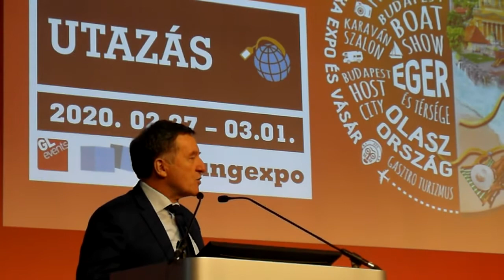Utazás 2020 - Nemzetközi Turisztikai Kiállítás - Stafétabot átadás … 10.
Rideg László, Bács-Kiskun Megyei Közgyűlés elnöke átadta az Utazás Kiállítás díszvendégi stafétabotját Minczér Gábornak, Eger alpolgármesterének ...

Február 27. március 1. között rendezik a Hungexpon a 43. Utazás kiállítást és vele egy időben a 29. Budapest Boat Show-t. Idén 40 ország több mint 250 kiállítója mutatja be ajánlatait, szolgáltatásait és termékeit. A látogatók több mint 20 ország önálló megjelenésére számíthatnak a világ minden tájáról.

A kiállítás külföldi díszvendége Olaszország, belföldi díszvendég Eger és térsége. Moderátor: Bódy Gergő műsorvezető.

A kiállítás ünnepélyes megnyitójára 2020. február 27-én került sor a Hungexpo Budapest Kongresszusi és Kiállítási Központ, „A” pavilon, nagyszínpadán. A megnyitón köszöntő beszédet mondott: Ganczer Gábor, a HUNGEXPO vezérigazgatója, Karácsony Gergely, Budapest főpolgármestere, Massimo Rustico, Olaszország budapesti nagykövete, Minczér Gábor, Eger alpolgármestere, Princzinger Péter, a Magyar Turisztikai Szövetség Alapítvány elnöke, Nagy Elek, Budapesti Kereskedelmi és Iparkamara elnöke.

Ganczer Gábor, a Hungexpo vezérigazgatója elmondta, hogy a koronavírus miatt egyeztettek a kiállítás megtartásáról, és néhány védelmi intézkedés bevezetésével a megrendezés mellett döntöttek. Az Utazás kiállítás külföldi díszvendége Olaszország, belföldi díszvendége Eger és térsége. Kiemelte: Olaszország a világ 5. legnépszerűbb úti célja, a turizmus megjelenése az országhoz köthető. Az olasz turisztikai szakemberektől sokat tanulhatnak a magyarok. Eger, a belföldi díszvendég pedig a magyar turizmus egyik legsikeresebb szereplője, tavaly a legtöbb szavazatot kapta az év turisztikai települése kategóriában egy szállásfoglaló oldal versenyében.

Karácsony Gergely, Budapest főpolgármestere arról beszélt, hogy az utazás a legjobb befektetés, megvásárlásával biztosan mindenki gazdagabb lesz, az utazás nyitottá tesz, sok mindenre megtanít. Budapest a budapestiek otthona, és az ország fővárosa, meg kell találni az egyensúlyt a két minőség között. Az utazók tömegének megjelenése sok városban az ott élőknek elviselhetetlenné vált, ezt kezelni kell. A verseny élesedik a turizmus piacán, a versenyelőny a minőség lehet.

Minczér Gábor, Eger alpolgármestere elmondta: évről évre több turista látogat Egerbe, a vendégéjszakák száma tavaly megközelítette a 700 ezret. A város leglátogatottabb helyszíne a Dobó István Vármúzeum, ahol számos fejlesztés valósult meg.

Massimo Rustico, Olaszország budapesti nagykövete köszönetet mondott, hogy az idei díszvendégnek az országot választották. Sajnálatosnak nevezte, hogy a napokban a koronavírus beárnyékolja a csodálatos olasz országképet. Az ország aktívan küzd a vírus terjedése ellen, eddig több mint 10 ezer mintát vettek - mondta, egyben reményét fejezte ki, hogy a nemzetközi együttműködés és a tudomány segít gyorsan leküzdeni a válságot. Olaszország a legrégebbi úti célok közé tartozik, egyre nő az oda látogatók száma, a több mint 90 millió turista tavaly több mint 40 milliárd euró bevételt generált az országban.

Princzinger Péter, a Magyar Turisztikai Szövetség Alapítvány elnöke a rendezvényt a turisztikai szakma "alapintézményének" nevezte. Idei újdonság, hogy a kiállítás első, szakmai napján megrendezik a CheckINN Turisztikai Karrier Expót, amely felvonultatja a turisztikai szektorban munkát kínáló vállalkozásokat, közel 50 céggel.

Nagy Elek, Budapesti Kereskedelmi és Iparkamara elnöke az új vállalkozásbarát szolgáltatásaikat mutatta be.

Ugyanezen a napon volt 14 órakor, a Hungexpo Budapest Kongresszusi és Kiállítási Központ, G pavilon színpadán a Budapest Boat Show ünnepélyes megnyitója.

A kiállítással egy időben, de attól függetlenül rendezik meg az ország legnagyobb, extrém utazókat megszólító rendezvényét, a Járatlan Utakon Fesztivált, valamint a régió egyetlen Afrika tematikus fórumát, az Afrika Expót, amely Közép-Kelet Európa legexkluzívabb négy napos nemzetközi Afrika tematikus fóruma. A rendezvény sikere 2011 óta töretlen, ez idáig 295.000 látogató volt kíváncsi a 26 afrikai ország képviseletében részt vevő 158 cégre, szervezetre.

A kiállítás kiemelten foglalkozik az aktív kikapcsolódással is. A több standból álló együttes idén négy aktív kikapcsolódási forma köré szerveződik: a kerékpározás, a gyalogtúrázás, az evezés és a nyaralóhajózás. Az idei Utazás kiállításon minden korábbinál nagyobb területen várja a látogatókat a Karaván Szalon. Ezúttal 2600 négyzetméteren 75 lakókocsi és lakóautó mutatkozik be.